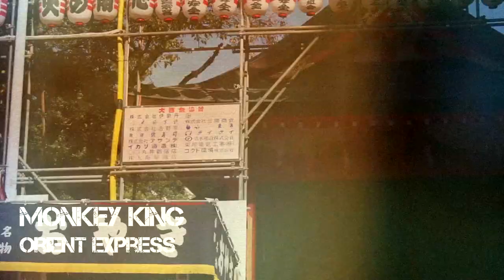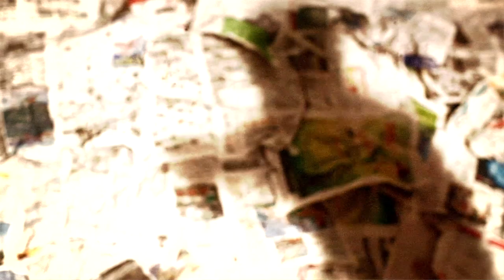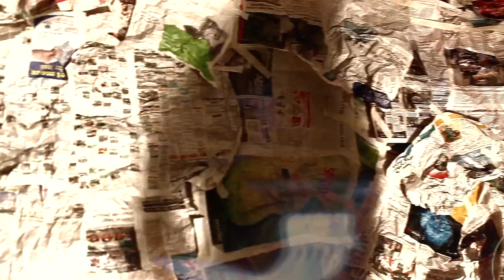Monkey King- Orient Express | モンキーキング - オリエントエキスプレス PV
Music video by Monkey King performing 'Orient Express' off the album The Day Before The Decade. (C) 2011 Faction Entertainment, PTE LTD

Credits:

A 1OR8FACTION and Dude.sg Production:

Cameraman: Eugene Soh
Assitants: Kwizyne, Xpionaj, Jeremy Chin
Editor: Eric Guerrero

Follow Monkey King on twitter @monkeyking1or8